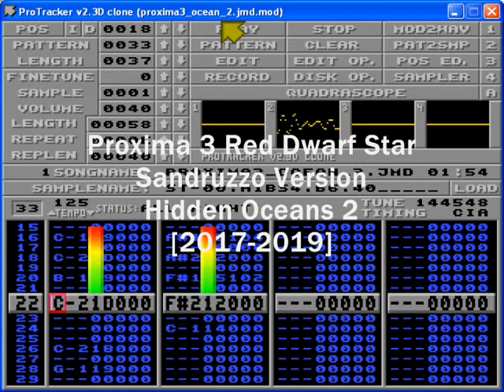Proxima III Red Dwarf Star - Sandruzzo Version - Hidden Oceans Part 2 [2017-2019]